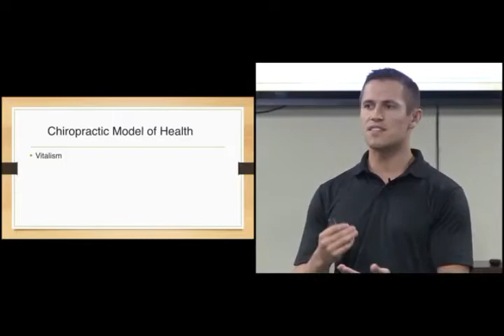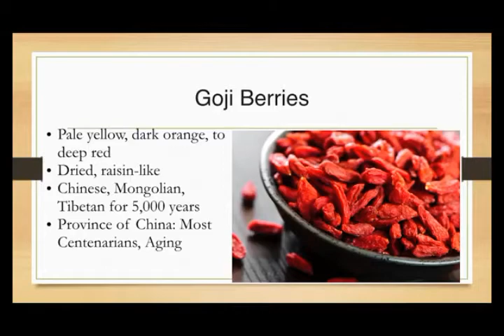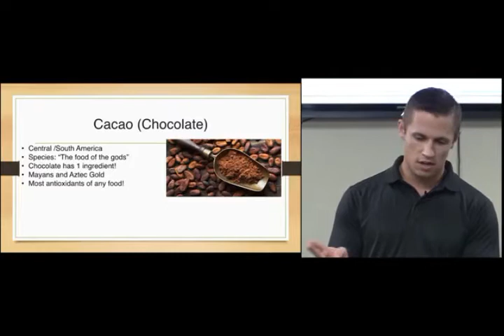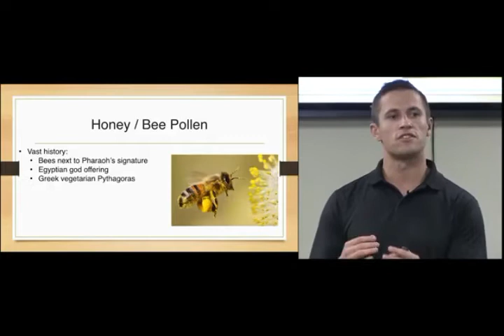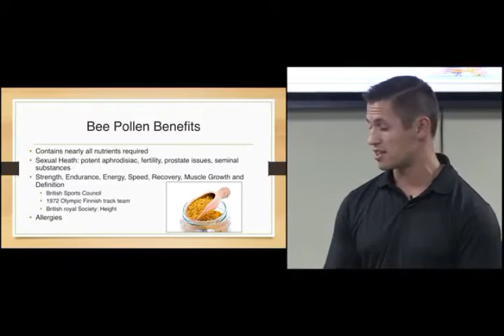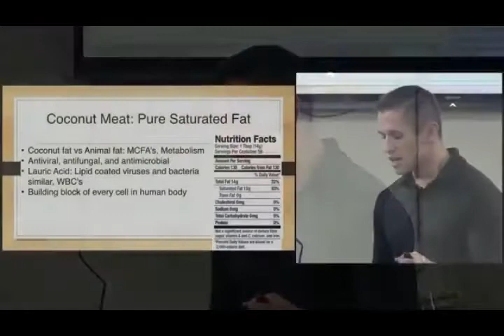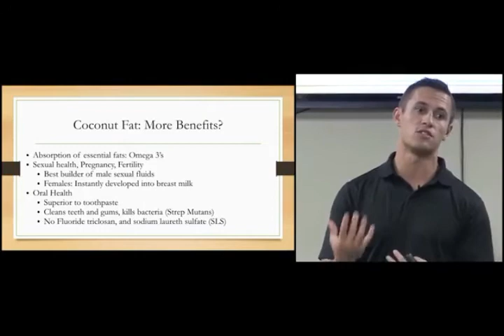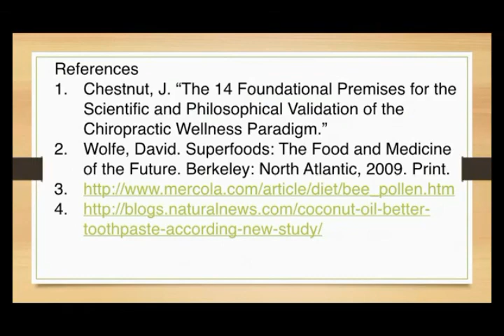Superfoods 1 Goji, Coconut, Cacao - Chocolate, Maca, Honey, Pollen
Some of the top superfoods on the planet, this lecture gives you the scientific information about Goji, Coconut, Cacoa Chocolate, Maca, Honey, Pollen and how they are used, best choices for the products and some applications and historical references. Trying to incorporate some of these foods into your diet wll change your life, improve health and lifestyle.

Welcome to the world of online services. We provide a range of online services delivered directly to you via messaging, video, telephone and other internet communication services. With our internet connected world you can now have many services delivered directly to you without having to leave your home or office. The advantages are that services are delivered at your convenience, a time when you are free, and you don't have to worry about waiting in lines or traveling to places to get these services delivered it to you.

We are a full-service organization providing services including technology and communications, Health and Wellness, Business Services, Psychological Services, Design and Creative services, media and information services and a lot more. If you would like a free consultation so that we can discuss with you how we can help you, your organization or even your family, contact us on one of the methods below no matter where on the planet you are just make sure to give us a landline or a Skype Id an email address, as well as the times that you're available and the best time to contact you. We will email you a confirmation time and the name of the Consultant who will discuss the best services for you.